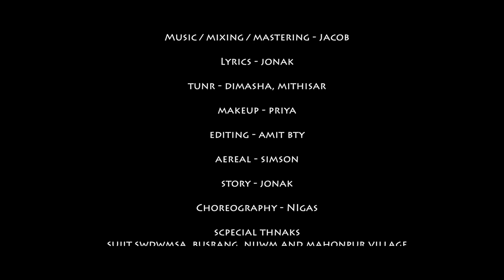Modern jugni modern boro sikla# 4k Bwisagu official music video 2023# Fantaosri/Jonak#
- JD production present -

        Modern jungni modern boro sikla

cast- Jonak/ Fantaosri (Nijura) Jastin/ Angel
 Dancer- Dipika,putili, Maina, Rubuli,Junu, Hema, Namita, Pinki, Rekha, Daohasri, Bijita, Risita,Bidangsri, Nika.k
Khargesor, Renguna, Prakash, Sanjoy.

    Produce by - Jonak Daimari
 Music Maxing - Jacob
lyrics- Jonak
Tune - Dimasha/ Mithinga
Makeup -Priya/ Nikash
Story - Jonak
choriograpy- Nikash
singers-- Kungwr/ Mithinga
 DOP -- Amit/ Simson
 edit and colourby- Amit
            special thanks--
 Sujit, Swdwmsha, Busrang,  Nijum, Nelson
and all Mahonpur villagers